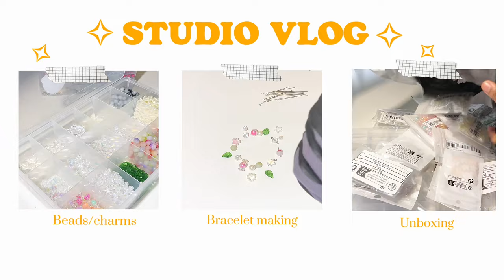Studio vlog 01 *ੈ✩‧₊˚| Asmr bead unboxing + how to make a jewelry bracelet ✧.*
tags 🏷️

 ✧･ﾟ: *✧･ﾟ:*  ✧･ﾟ: *✧･ﾟ:*  ✧･ﾟ: *✧･ﾟ:*
Hi everyone, I am happy to be back with a beadhaul + bracelet tutorial, I hope everyone enjoyed!

Amazon Charms!!!

Music
Daily- Lukrembo
Memories - Lukrembo
Sunset - Lukrembo
Cheese - Lukrembo
Onion - Lukrembo
Butter- Lukrembo